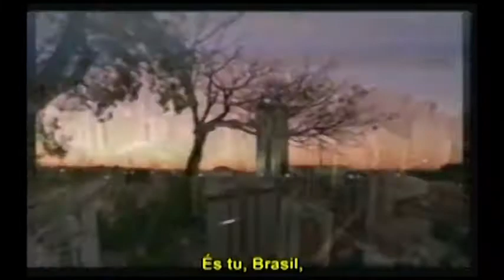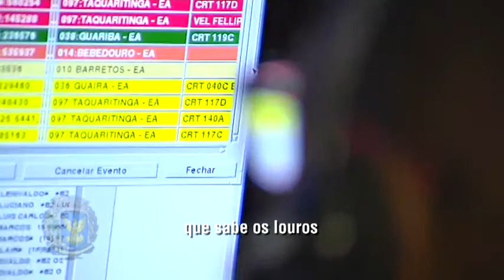Reunião Solene : Título de Cidadã Campineira 04/08/2017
Câmara Municipal de Campinas realizou a reunião solene para entrega do Título de Cidadã Campineira para Mary Zuil Galvão e Marilene Galvão,por proposição do vereador Jorge Schneider.